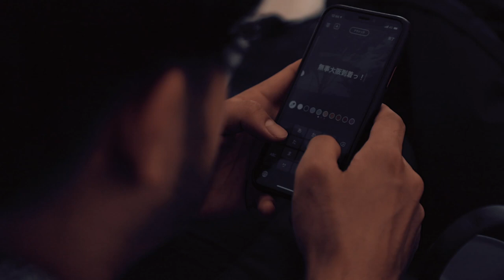A JAY'S QUICK WEEKEND // SPiCYSOL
Hey guys, here’s my latest weekend.
Had bunch of stuff to do and I thought why don’t I just film it. Starting from shooting with Jamesie to get along with SPiCYSOL show in Osaka!